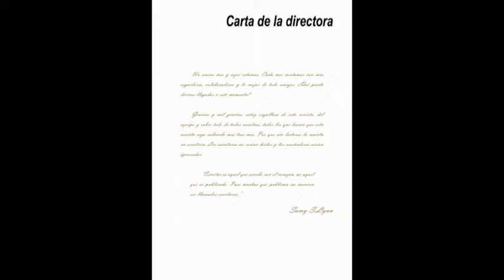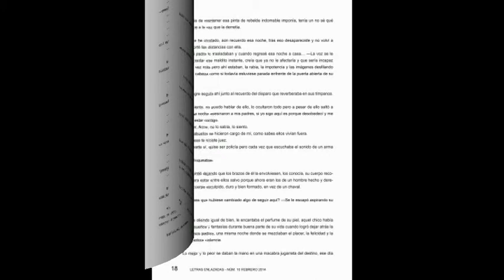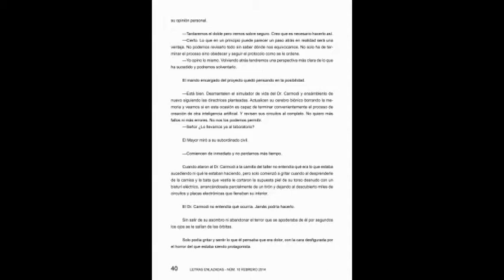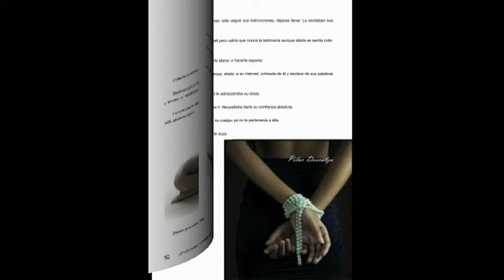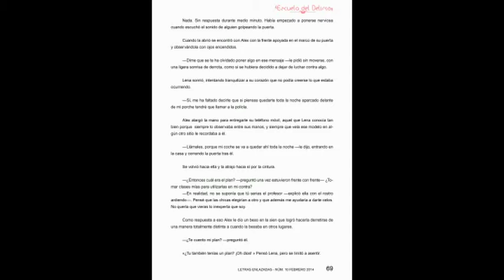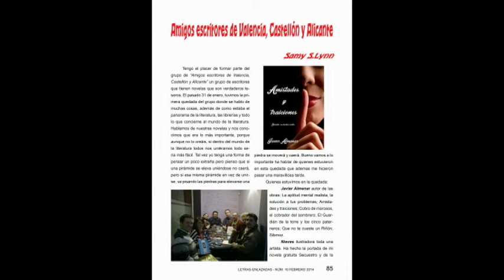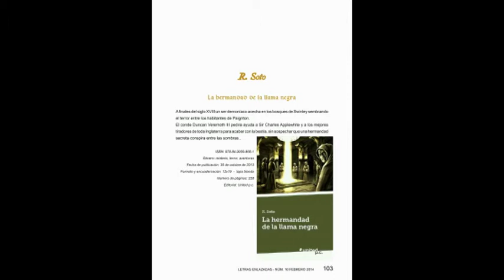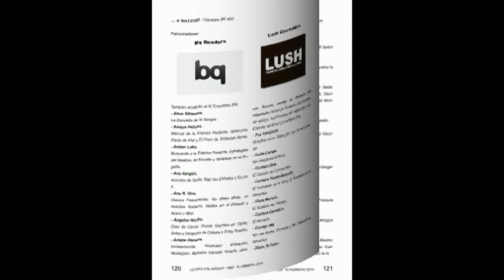Letras Enlazadas - Núm. 10.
Descargar revista:
Letras Enlazadas
Valencia, Spain
Letras enlazadas es una revista digital y gratuita. Nos centramos sobre todo en la literatura, pero también contamos con secciones de cine, música, vídeo juegos, moda y maquillaje. En la revista encontrareis, entrevistas, relatos, reseñas, novedades y muchas sorpresas. No os lo podéis perder.
Próximo número disponible a partir del 1 de marzo de 2014.